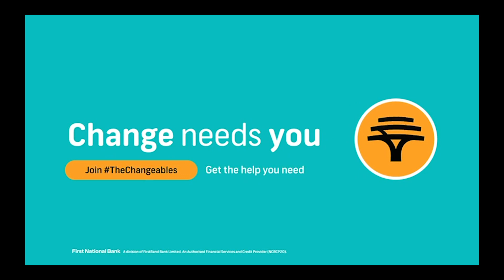OWN YOUR VEHICLE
What is a rule of thumb you must adopt when purchasing a vehicle to ensure you will be able to actually comfortably own it and not the financier?

Learn how on First Issues, Tuesday 8pm!